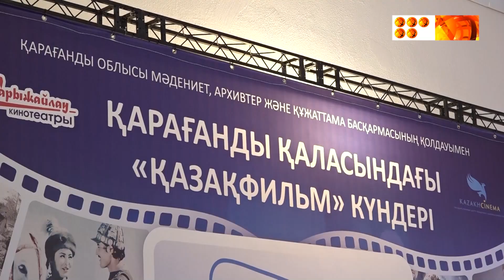Қазақфильмнен жаңа туындылар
"Параолимпиец", "Хирург" фильмдері қалың көрерменге жол тартты. Қос кинофильмнің әртістері мен режисері қаламызға арнайы келіп, тұсаукесерде қарағандылық көрермендермен кездесті.